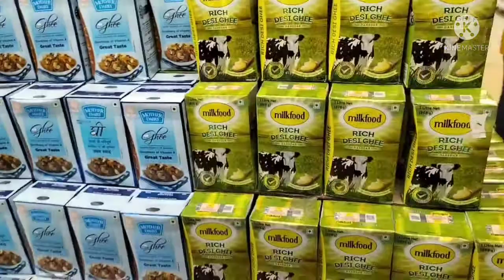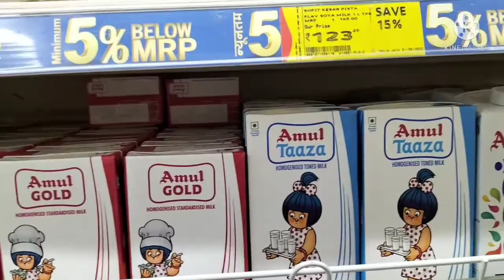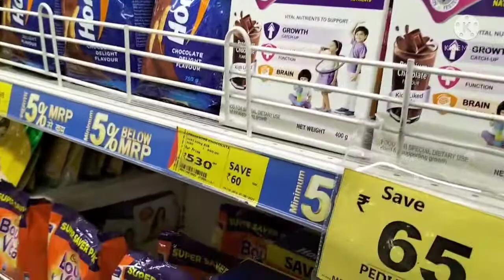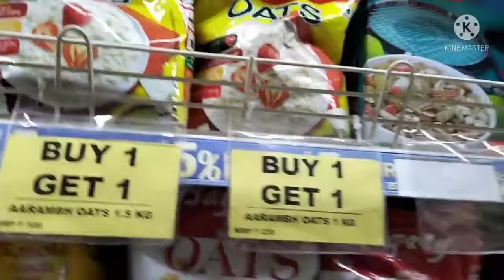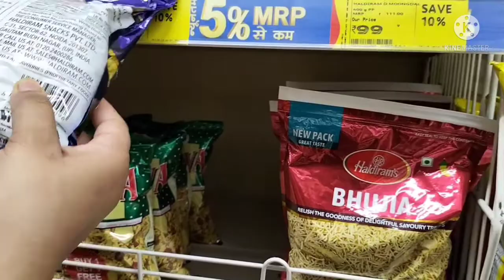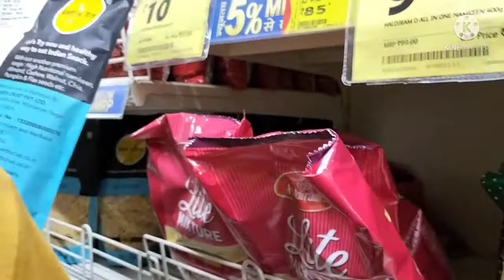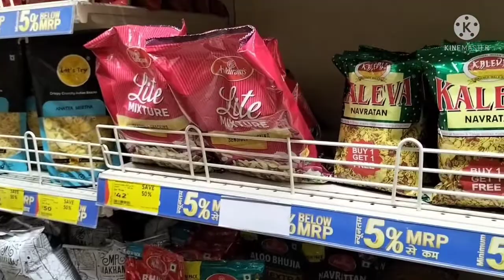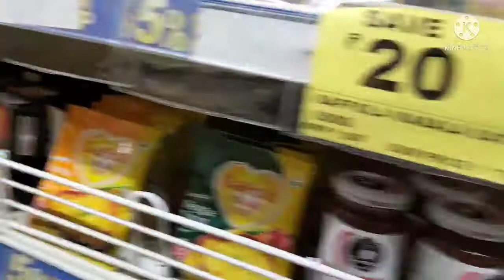hum sb gye smart point mai or smart point ka experience rha bhut he kharbe Akki Verma Life Style 😐